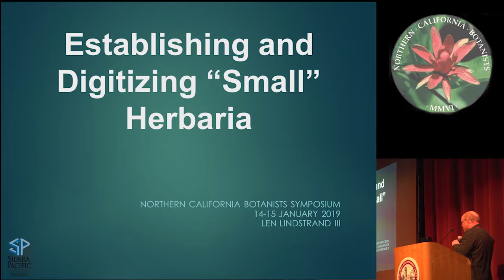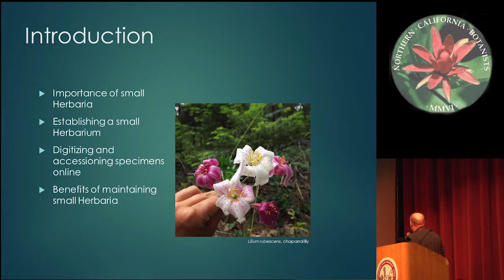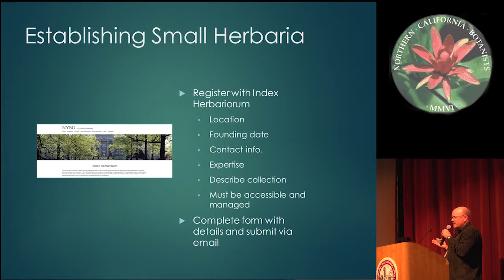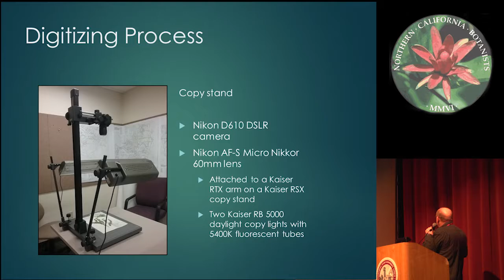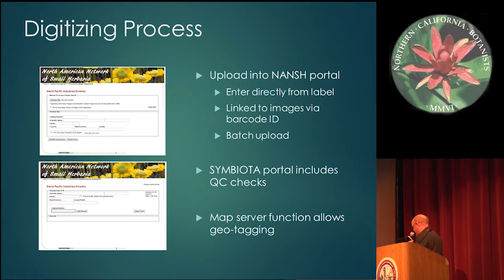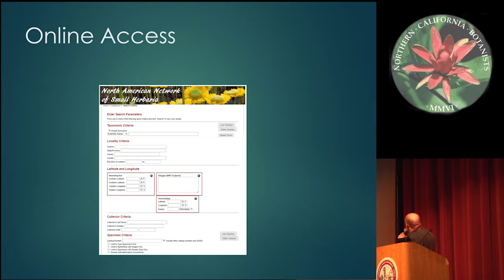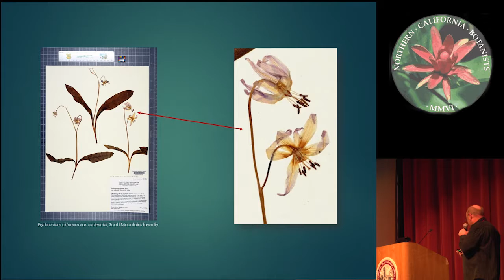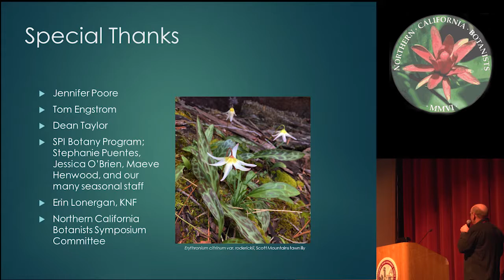Establishing and digitizing “small” herbaria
Len Lindstrand III, Sierra Pacific Industries